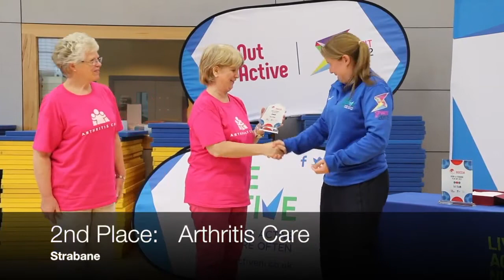The Boccia Play Offs at Foyle Arena June 2017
Live Active NI's Get Out Get Active Programme hosted a fully inclusive Boccia Play off at Foyle Arena in June 2017. There were up to sixty participants taking part in the competition from up to twelve groups.